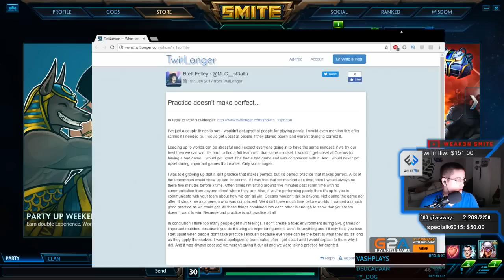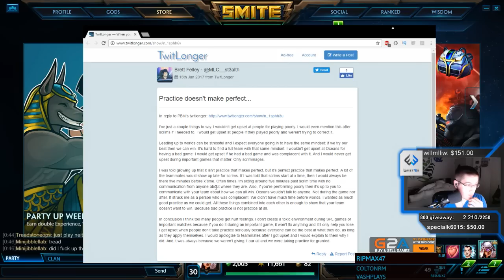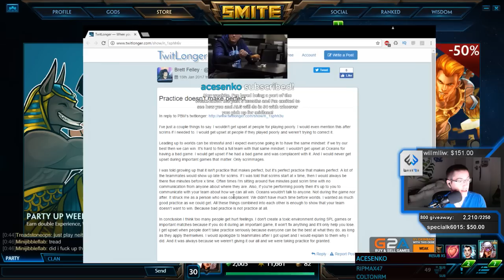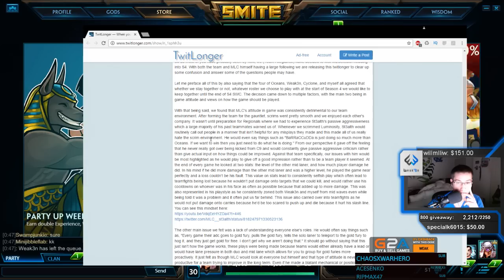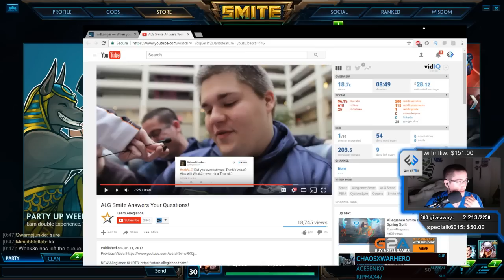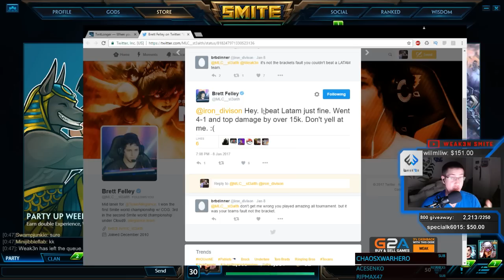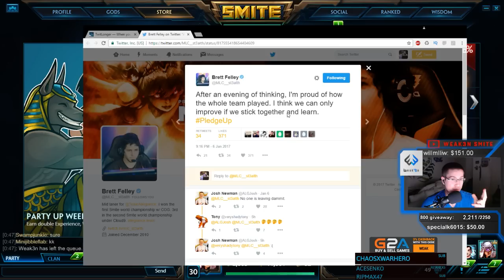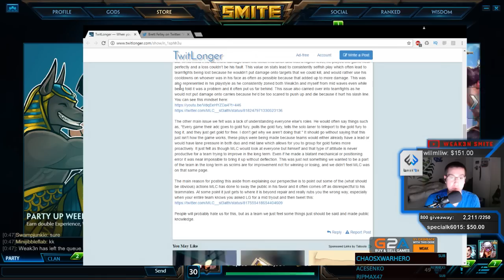ALG ROSTER DRAMA(from stream 1/15/17)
Stealth was removed from the team on 1/14/17. There was a twitlonger made by PBM to address the issues to make sure the community had an understanding. I cover this in the second half of the video. There is also a twitlonger from Stealth that is his attempted defense, which I cover at the start of the video.